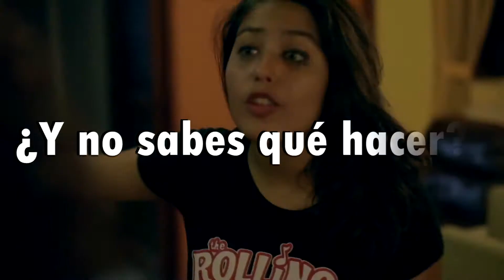Mega Escuela para Padres - CATA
Invitados especiales: 70545 Tupác amaru, 70613 San José, 70558 San Isidro, 70606 San Francisco, 71015 San Juan Bosco, 70560 Zarumilla, Colegio Tomás Alva Edison CHILLA y otros.